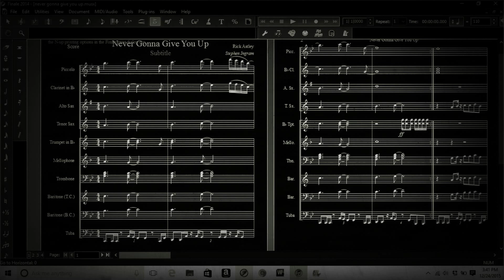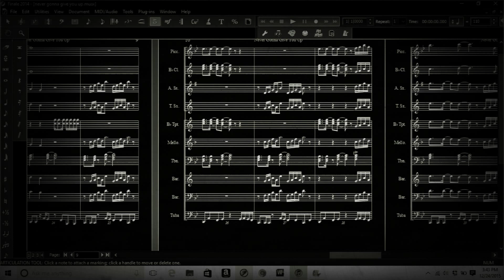never gonna give you up Rick Astley Band arrangements (Stephen Ingram- Arranger)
SLI Arrangements
comment or message if you wanna purchase.